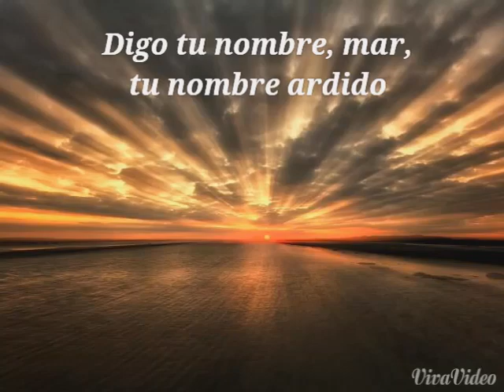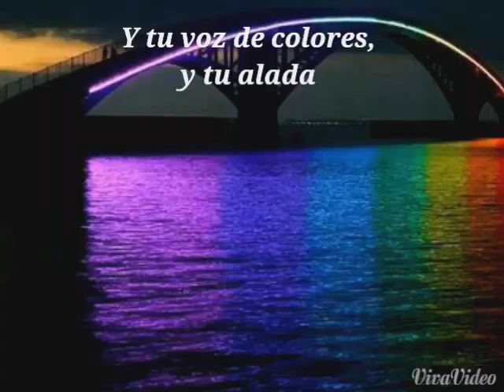Meira Delmar, Soneto Marinero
Meira Delmar nació en Barranquilla (Colombia) el 21 de abril de 1922 y falleció en ese mismo lugar el 18 de marzo de 2009. Es una de las poetisas más destacadas de Colombia del siglo XX y ha sido miembro también de la Academia Colombiana de la Lengua.
Comenzó a escribir poemas cuando tenía 11 años; entre sus maestras de la rima se ubicaron las poetisas latinoamericanas Gabriela Mistral, Juana de Ibarbourou, Delmira Agustini y Alfonsina Storni.
Como sus padres no estaban de acuerdo con que publicara sus obras, se decidió por el seudónimo por el que se la conoce y comenzó enviando sus poemas a algunos periódicos. Rápidamente comenzó a ganar popularidad y varias editoriales se interesaron por su poesía.
Los temas fundamentales de su lírica se encuentran el amor, la tristeza, la muerte y el olvido, tocados desde una clara perspectiva feminista. Cabe mencionar que fue galardonada con diversos premios, entre los cuales se pueden citar el Doctorado Honoris Causa en Letras de la Universidad del Atlántico y el Premio Nacional de Poesía por Reconocimiento de la Universidad de Antioquia.
Entre sus obras podemos mencionar "Alba de olvido", "Verdad del sueño" y "Viaje al Ayer". Puedes leer algunos de sus poemas en nuestra web, tales como "Instante" y "Muerte del olvido".